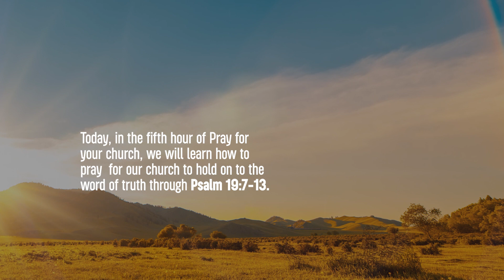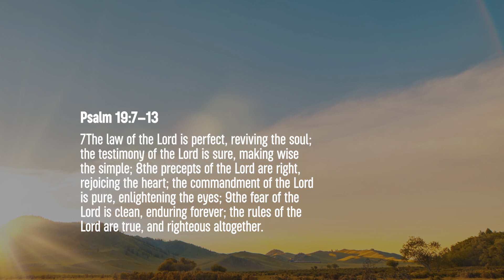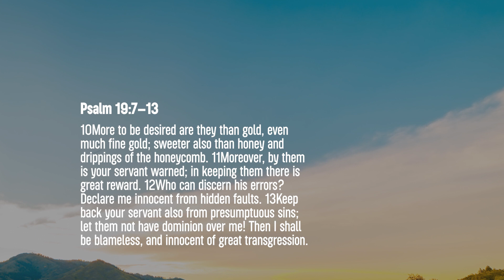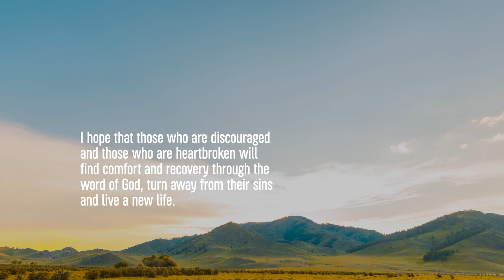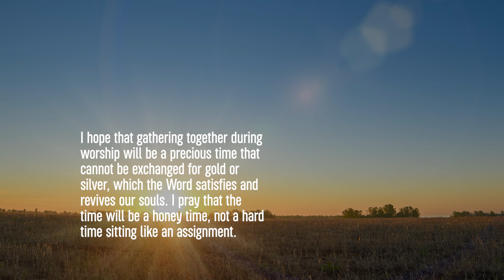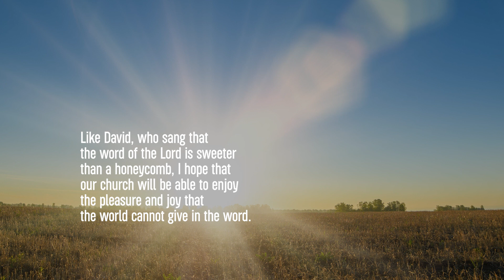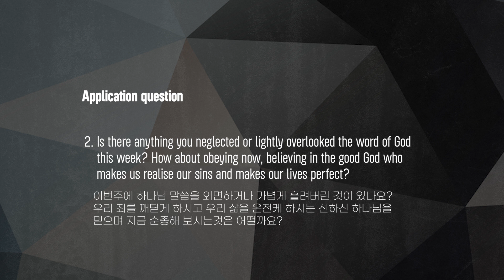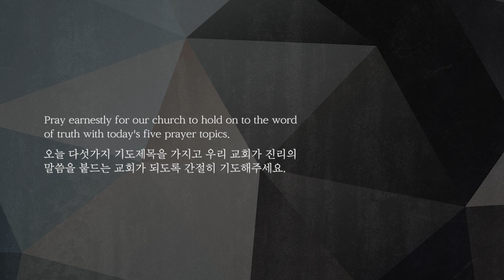매일묵상 "진리의 말씀을 붙드는 교회 _ A church holding on to the word of truth" | 김은주 전도사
매일묵상 | Pray For Your Church

Ep05. 진리의 말씀을 붙드는 교회
본문:   시편 Psalm 19:7-13
말씀:  김은주 전도사

Pray For Your Church 라는 주제로 총 20번에 걸쳐 교회를 위해 무엇을 기도해야 할지에 대해 나눕니다.
교회는 성도들의 기도로 세워집니다.
교회는 기도 없이 하나님의 일들을 감당할 수 없습니다.
그러나 우리가 교회를 위해 기도할 때 어떠한 어려움도 이겨낼 수 있으며 동시에 우리 교회를 통해 하나님께서 주신 사명이 이루어 지리라 믿습니다.

We begin Pray for Your Church series and through 20 daily devotions we will explore what we need to pray for when we are praying for our church.
The church is raised on the prayers of its saints.
Without prayer, the church cannot handle the task of doing God's work.
However, when we pray for the church, we can overcome any difficulties we face as a church and at the same time we can believe the mission given by God will be fulfilled through our church.